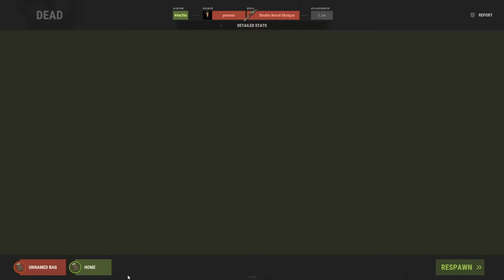new recoil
check out @MisterFlak 's interview

 my first day with the new recoil went surprisingly well